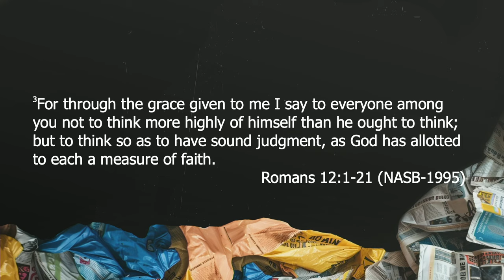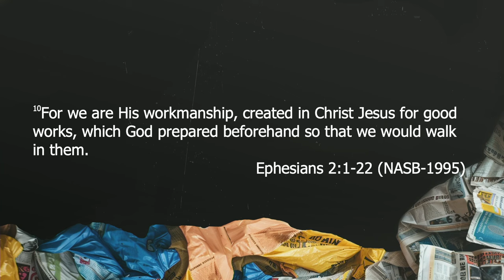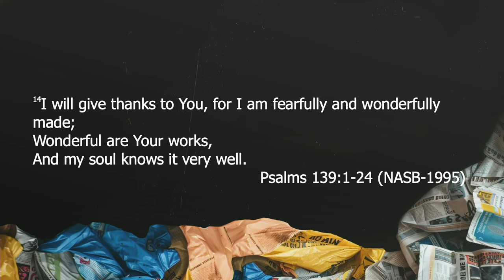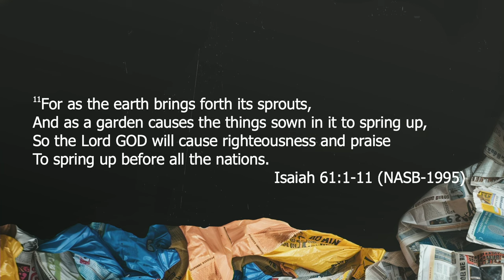HOARDERS // LOW SELF-ESTEEM - APOSTLE KEVIN DUHART